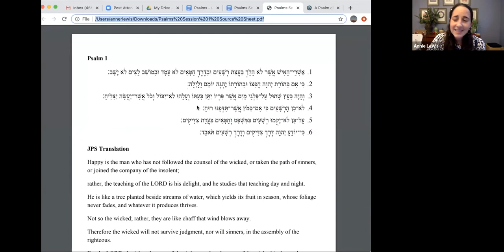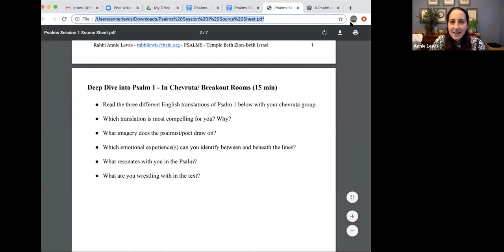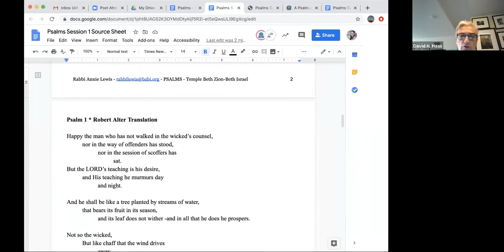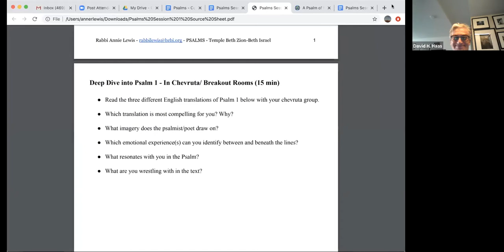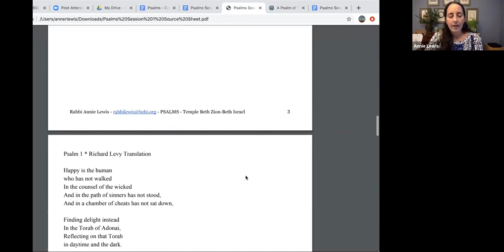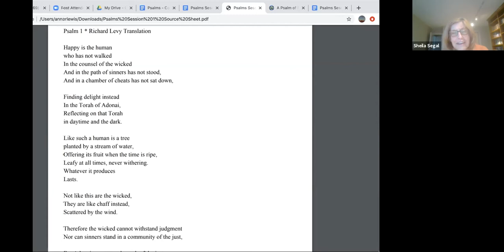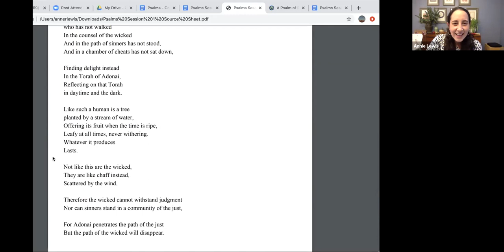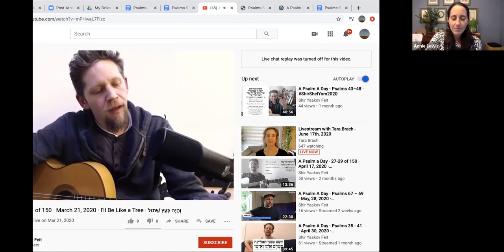The Book of Psalms Class #1 with Rabbi Annie Lewis